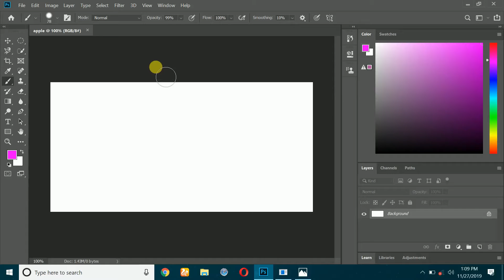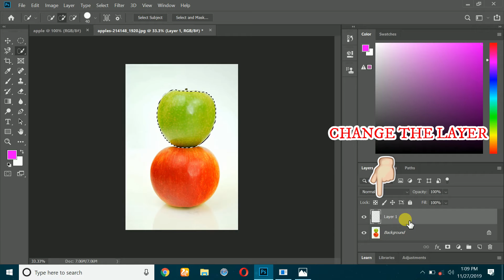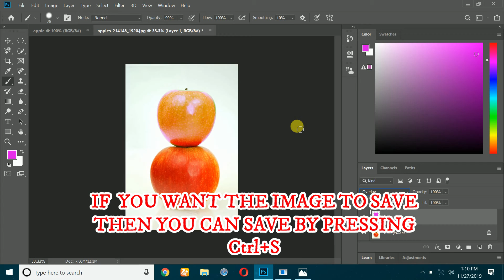Adobe Photoshop 2020 Tutorial || Colour Change Effect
In this Photoshop Tutorial, I will teach you how to color change of Apple.This method has become very popular. It looks fairly complicated, but it's actually quite simple.I hope you like this tutorial.

YOU CAN SEE SOME OTHER VIDEO FOR INCREASING BRAIN POWER-

WE BET YOU WON'T SPOT ALL THE CORRECT LOGOS || NO ONE CAN! HERE IS A QUICK TEST TO CHECK YOUR MIND & EYESIGHT || CHOOSE THE RIGHT LOGO ANY OPTION (A OR B) || AND LET US KNOW THE TOTAL CORRECT ANSWER IN THE COMMENT BOX GIVEN BY YOU & YOUR FRIENDS.

IN THIS YOUTUBE CHANNEL YOU WILL SEE ALL RELATED TO FOLLOWING TOPICS--

1) TECH
2) SCIENCE
3) NEWS
4) EDUCATION
5) TIPS & TRICKS
6) AMAZING FACTS
7) TUTORIALS

PLEASE HELP IN THE GROWTH OF CHHANNEL BY --